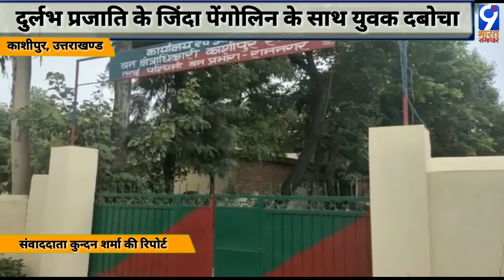काशीपुर-दुर्लभ प्रजाति के जिंदा पेंगोलिन के साथ़ युवक को दबोचा